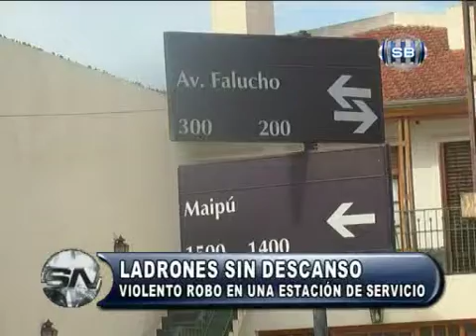LADRONES SIN DESCANSO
Una vez más el fin de semana se registraron varios robos en la ciudad, en algunos casos, incluyendo momentos de tensión y violencia. El más importante lo sufrió el ex técnico de Villa Mitre Néstor Santanafesa, a quien dos delincuentes armados, lo ataron, lo amordazaron y luego le robaron.